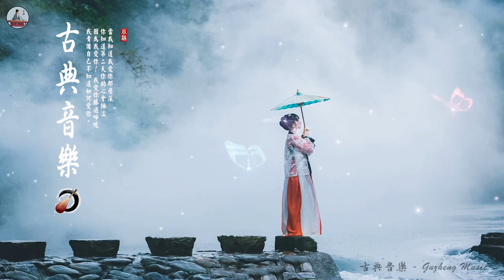【助眠純音樂】聽純中國風古典輕鬆音樂 放鬆空靈的音樂，淨化大腦，消除疲憊 笛子名曲 古箏音樂 放鬆心情 安靜音樂 瑜伽音樂 優美的二胡音樂放鬆 中国古代音乐 没有歌词的放松音乐 好聽的中國 古典音樂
關注《古典音樂 - Guzheng Music》...
📜 《古典音樂 - Guzheng Music》 作曲家和創作者寄語：
“我是一名作曲家 我以一個簡單的願景開始這個頻道：創造一個你可以隨時放鬆的地方。這個頻道上的所有音樂都是我創作的。
非常感謝您的聆聽和留下反饋。每一天我都被你們所有的熱情支持所震驚 這真的激勵我更加努力地在我的音樂上工作。如果您喜歡我的工作 如果您決定訂閱並加入我們的社區 我會很高興。有一個美好的一天或晚上！”
了解如何在聆聽中國古典音樂 BMG 後睡得更好。

在這段視頻中，我們將播放 5 分鐘的中國古典音樂 BMG，然後慢慢地讓您入睡。 一路走來，我們會
分享放鬆、冥想、學習和優質睡眠的技巧。

這是一段完美的視頻，可幫助您在一整天的學習或工作後快速入睡並放鬆身心。 如果您正在尋找改善睡眠質量的方法，請稍事休息並觀看此視頻！
《古典音樂 - Guzheng Music》 創作的音樂
☀️ 相關標籤：

► 我們希望收到您的意見#以便內容更豐富#我們是音樂產品的製作人#如有版權問題請聯繫我